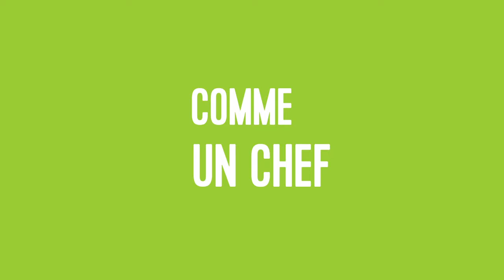Utiliser vos restes de farce : recette de pain perdu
Réaliser une farce pour Noël  miaaaam ! Mais difficile de réaliser la quantité exacte pour farcie une dinde ou un chapon. Alors pas de panique, cette farce n'est pas perdue. Voici 3 recettes faciles à réaliser avec des restes de farce. On adore cuisiner mais sans gaspillage c'est encore mieux ! Alors découvrez les recettes faciles et rapides que vous pouvez réaliser avec de la farce et l'utiliser par exemple pour un brunch de lendemain de fêtes avec ce délicieux perdu.

Vous trouverez des conseils et astuces, ainsi que de nombreuses recettes délicieuses sur notre blog

Toutes les recettes de nos box avec les fiches de recette à télécharger